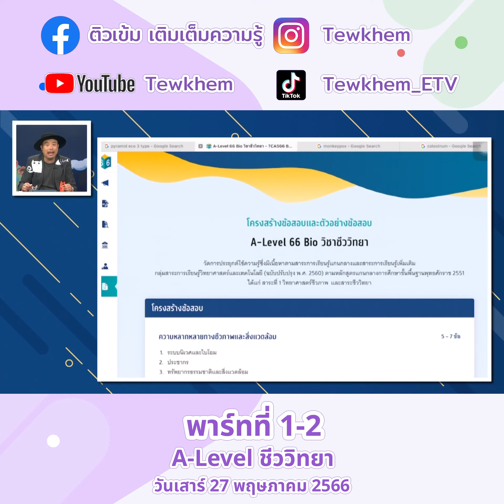A level ชีววิทยา 27 พฤษภาคม 66 พาร์ทที่ 1 ตอนที่2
A Level ฟิสิกส์ 20 พฤษภาคม 2566 พาร์ทที่2-1
A Level ฟิสิกส์ 20 พฤษภาคม 2566 พาร์ทที่2-2
A Level ฟิสิกส์ 20 พฤษภาคม 2566 พาร์ทที่2-3
A Level ฟิสิกส์ 20 พฤษภาคม 2566 พาร์ทที่2-4
A Level ฟิสิกส์ 20 พฤษภาคม 2566 พาร์ทที่2-5
A Level ฟิสิกส์ 20 พฤษภาคม 2566 พาร์ทที่2-6
A Level ฟิสิกส์ 20 พฤษภาคม 2566 พาร์ทที่2-7
A Level ฟิสิกส์ 20 พฤษภาคม 2566 พาร์ทที่2-8
A Level ฟิสิกส์ 20 พฤษภาคม 2566 พาร์ทที่2-9
A Level ฟิสิกส์ 20 พฤษภาคม 2566 พาร์ทที่2-10
A Level ฟิสิกส์ 20 พฤษภาคม 2566 พาร์ทที่2-11
A Level ฟิสิกส์ 20 พฤษภาคม 2566 พาร์ทที่2-12
A Level ฟิสิกส์ 20 พฤษภาคม 2566 พาร์ทที่2-13
A Level ฟิสิกส์ 20 พฤษภาคม 2566 พาร์ทที่2-14
A Level ฟิสิกส์ 20 พฤษภาคม 2566 พาร์ทที่2-15
A Level ฟิสิกส์ 20 พฤษภาคม 2566 พาร์ทที่2-16
A Level ฟิสิกส์ 20 พฤษภาคม 2566 พาร์ทที่2-17
A Level ฟิสิกส์ 20 พฤษภาคม 2566 พาร์ทที่2-18
A Level ฟิสิกส์ 20 พฤษภาคม 2566 พาร์ทที่2-19